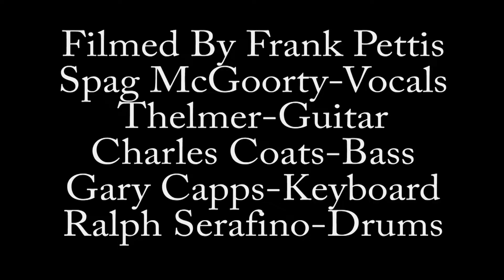Led Zeppelin Tribute Over The Hills And Far Away" The Token Lounge July 16, 2022